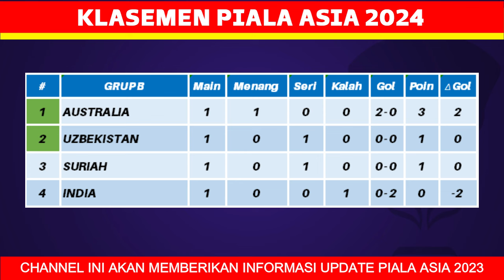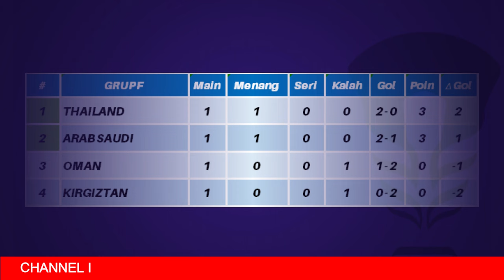Hasil Piala Asia 2024 Tadi Malam - Lebanon vs China - Klasemen Piala Asia Qatar 2024 Terbaru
Hasil Piala Asia 2024 Tadi Malam - Lebanon vs China - Klasemen Piala Asia 2024 Terbaru Hari Ini - Piala Asia 2023 Qatar

Berikut hasil piala asia tadi malam
rabu 17 januari 2024
Lebanon 0-0 China
Arab Saudi 2-1 Oman